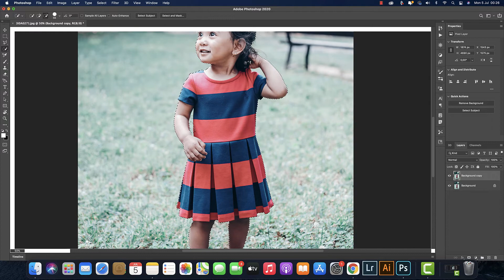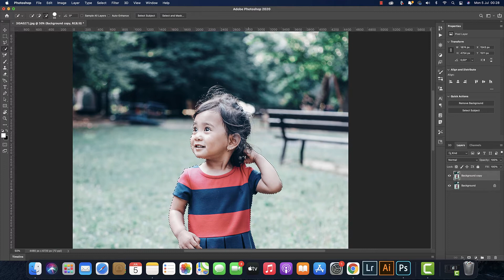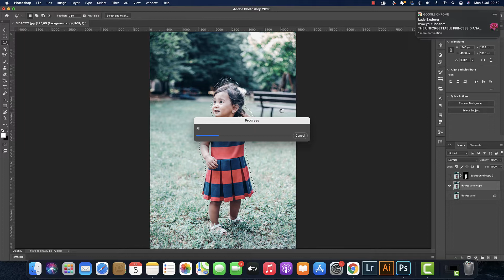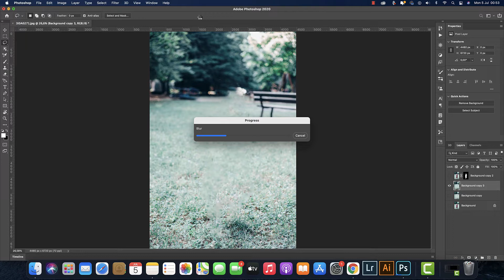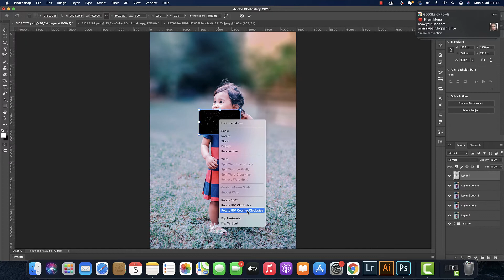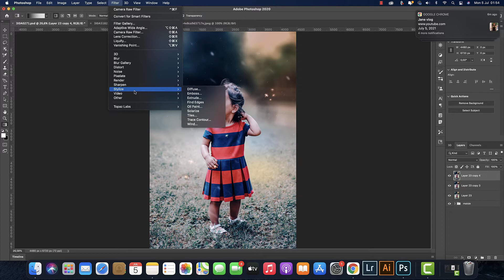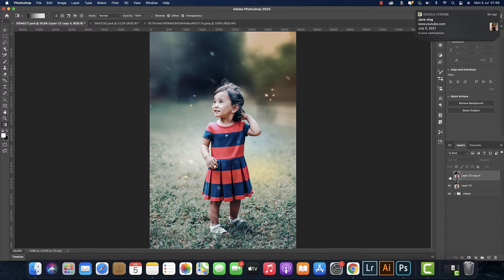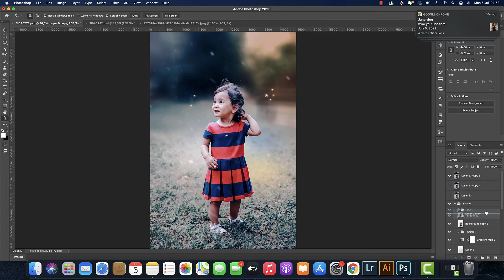HOW TO ADD A COLORED BACKGROUND TO A PORTRAIT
How to Add a Colored Background to a Portrait it Photoshop and Learn how to quickly add a colored background to any portrait in Photoshop!

Adobe Photoshop
Adobe InDesign
Adobe Lightroom
Adobe Illustrator

If you liked this type of content you can take a tour of the channel because we have more content like this and do not forget to leave your like and support us by sharing this video